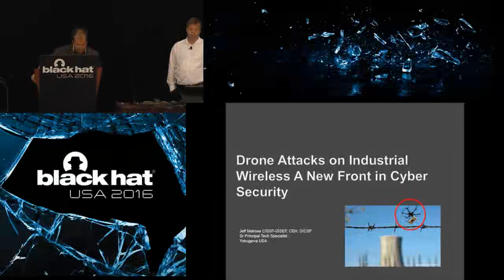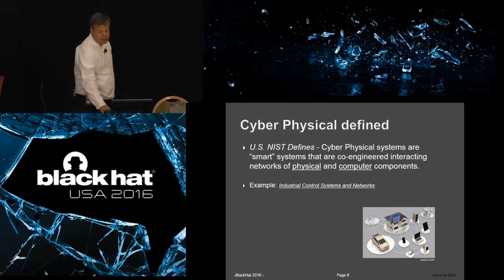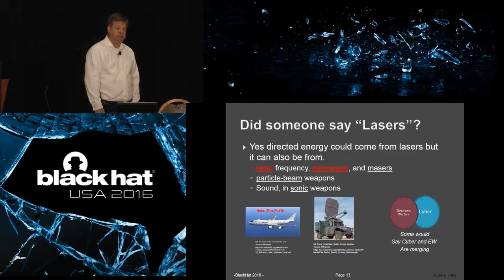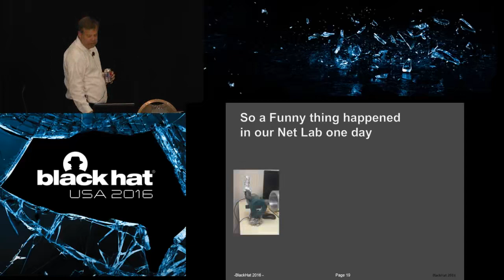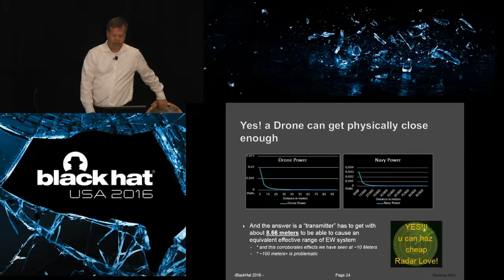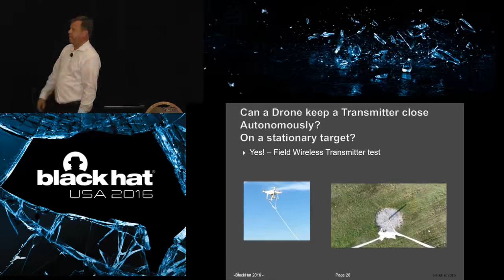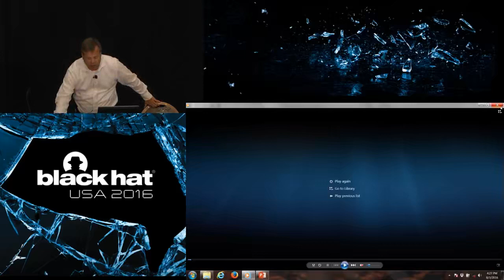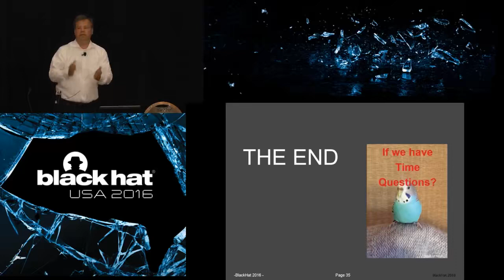Black Hat USA 2016 Drone Attacks on Industrial Wireless A New Front in Cyber Security